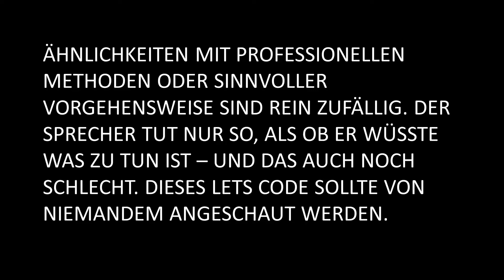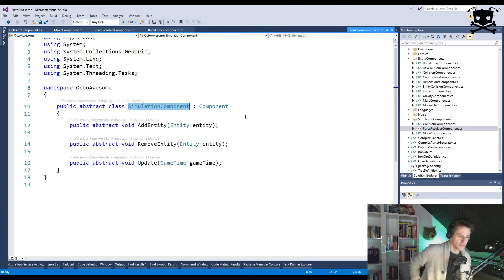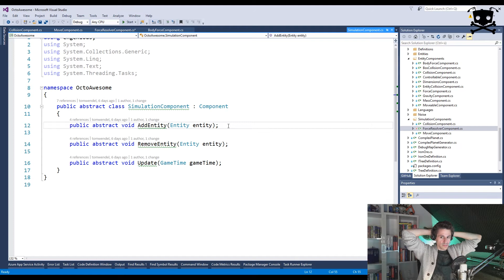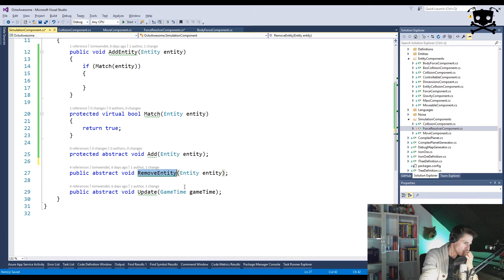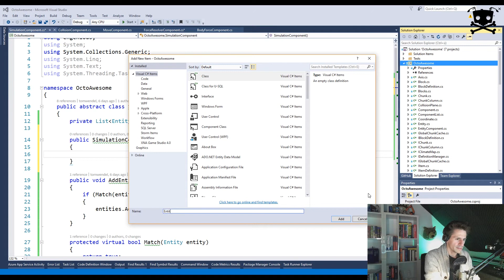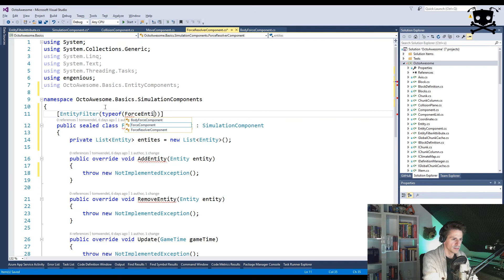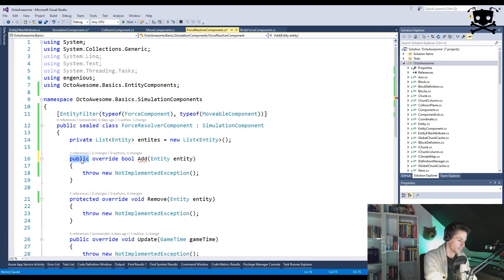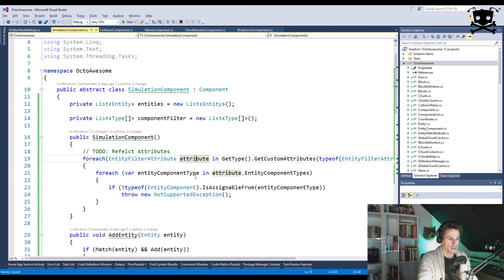Lets Code OctoAwesome [459] - Generics vs. Attribute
Mit Stargast "Grünes Schaf"
Mit Sicherheit der größte Unterschied zum bisher geplanten System findet sich in der Filterung der relevanten Entities. Das bisherige Konzept hatte da noch keine Lösung, sah aber eher den Filter per Attribut vor. Grünes Schaf hat das über Generic Parameter gelöst - aus gutem Grund, wie sich beim Blick auf seinen Komponenten-Cache rausstellt.